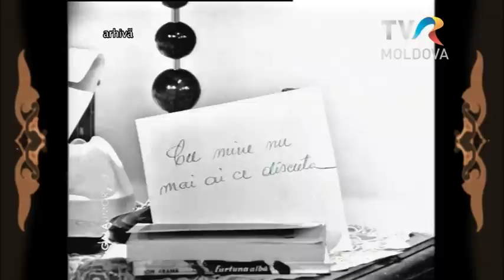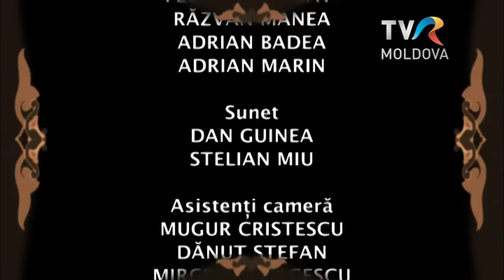Gala umorului - ediţia din 21 aprilie (@TVR Moldova)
Ediţia emisiunii Gala umorului, difuzată pe 21 aprilie la TVR Moldova. În fiecare vineri, de la ora 21:00, Cristina Efimenco şi Sever Bârzan vă invită să nu rataţi momente din Arhiva de Aur a Televiziunii Române.